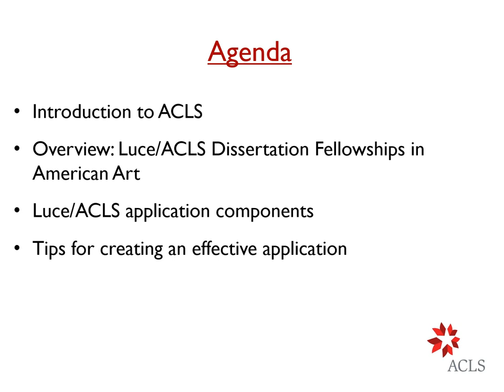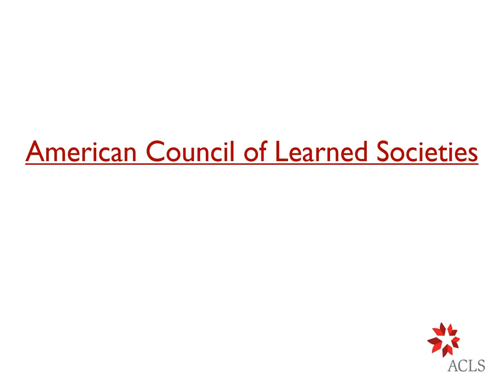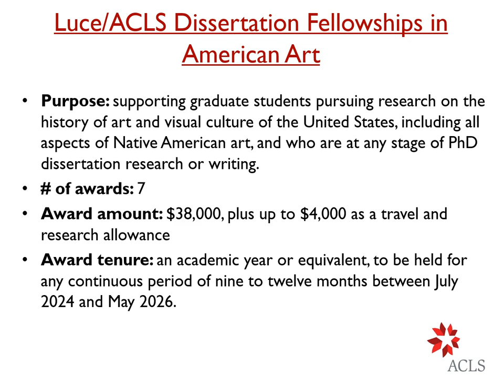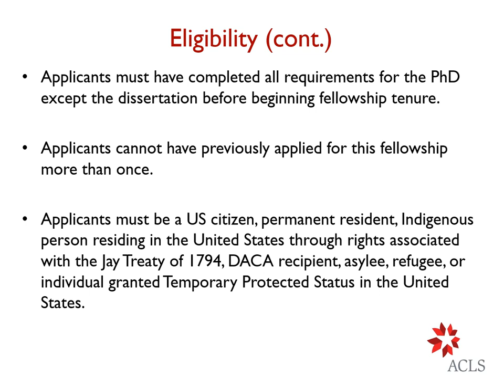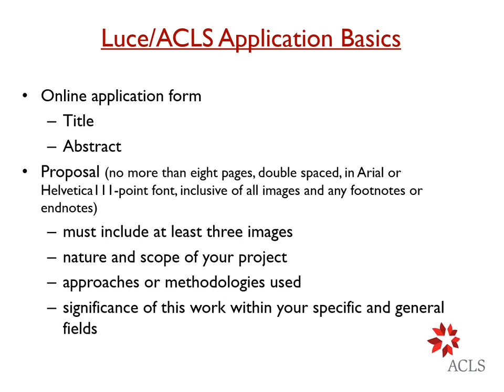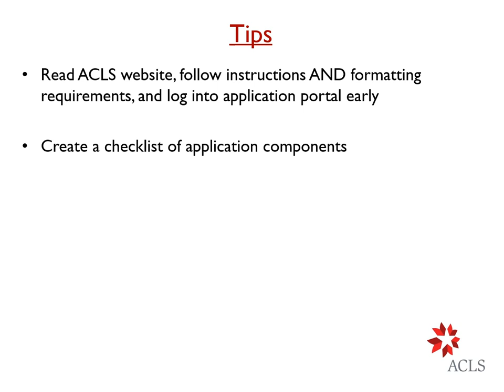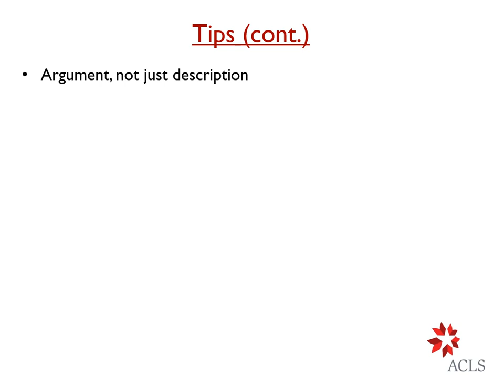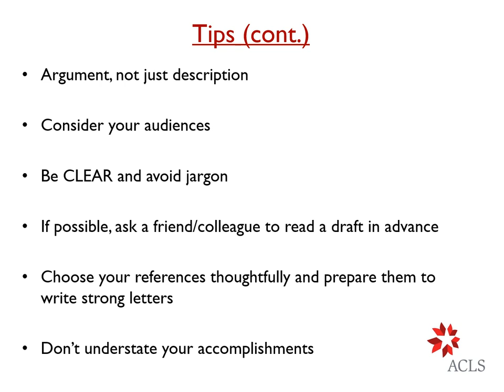Luce/ACLS Dissertation Fellowships in American Art 2023 webinar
On Wednesday, September 6, 2023, ACLS presented an informational webinar for applicants of the 2023 Luce/ACLS Dissertation Fellowships in American Art program competition.